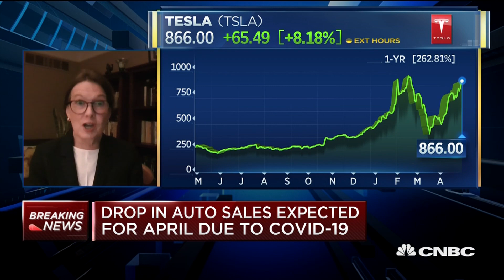There’s 4 million jobs in auto industry, we have to remain globally competitive: Fmr. Ford economist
Ellen Hughes-Cromwick, senior resident fellow at Third Way and former chief economist for Ford, talks the auto industry amid the COVID-19 pandemic.

U.S. car sales in 2020 were expected to be slightly below the near-record levels seen in recent years.

Then the coronavirus struck the United States.

Auto sales forecasts have fallen by millions of units from where they were in early 2020, sparking automakers to roll out unprecedented deals and adopt new tech-heavy methods of selling vehicles to shoppers stuck at home.

The pandemic is something the U.S. auto industry has never faced before, but analysts see hints of the past in it. Carmakers are confronted with supply chain challenges, restrictions on production, and, perhaps most worrying, severe dents in consumer demand sparked by shelter-in-place orders from governments and economic effects, such as job furloughs or layoffs.

Automakers are taking pages out of playbooks used in other challenging times, such as in the weeks and months after the terrorist attacks of Sept. 11, 2001.

At that time, U.S. automotive behemoth General Motors launched its “Keep America Rolling” program which advertised loans at 0% interest across its entire fleet. Automakers had long relied on incentives, but typically used them to move unwanted product, such as a slow-selling model. Keep America Rolling was a far broader program than had ever been seen before. Other automakers soon followed and car sales quickly rebounded.

The auto market is already seeing something of a revival of the program in many of the incentives on offer.

CNBC TV